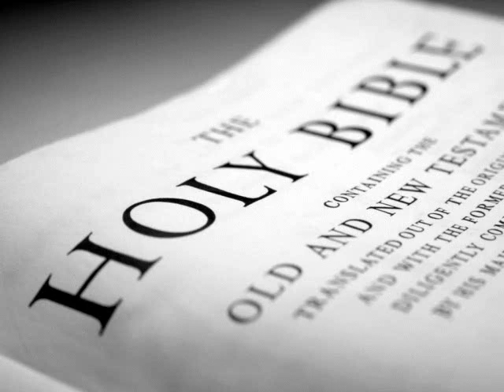The Holy Bible (KJV) _ Isaiah 64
(Isaiah 64:1)  Oh that thou wouldest rend the heavens, that thou wouldest come down, that the mountains might flow down at thy presence,

(Isaiah 64:2)  As when the melting fire burneth, the fire causeth the waters to boil, to make thy name known to thine adversaries, that the nations may tremble at thy presence!

(Isaiah 64:3)  When thou didst terrible things which we looked not for, thou camest down, the mountains flowed down at thy presence.

(Isaiah 64:4)  For since the beginning of the world men have not heard, nor perceived by the ear, neither hath the eye seen, O God, beside thee, what he hath prepared for him that waiteth for him.

(Isaiah 64:5)  Thou meetest him that rejoiceth and worketh righteousness, those that remember thee in thy ways: behold, thou art wroth; for we have sinned: in those is continuance, and we shall be saved.

(Isaiah 64:6)  But we are all as an unclean thing, and all our righteousnesses are as filthy rags; and we all do fade as a leaf; and our iniquities, like the wind, have taken us away.

(Isaiah 64:7)  And there is none that calleth upon thy name, that stirreth up himself to take hold of thee: for thou hast hid thy face from us, and hast consumed us, because of our iniquities.

(Isaiah 64:8)  But now, O LORD, thou art our father; we are the clay, and thou our potter; and we all are the work of thy hand.

(Isaiah 64:9)  Be not wroth very sore, O LORD, neither remember iniquity for ever: behold, see, we beseech thee, we are all thy people.

(Isaiah 64:10)  Thy holy cities are a wilderness, Zion is a wilderness, Jerusalem a desolation.

(Isaiah 64:11)  Our holy and our beautiful house, where our fathers praised thee, is burned up with fire: and all our pleasant things are laid waste.

(Isaiah 64:12)  Wilt thou refrain thyself for these things, O LORD? wilt thou hold thy peace, and afflict us very sore?